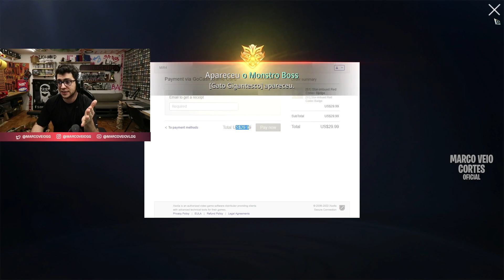MARCO VEIO EXPLICA PORQUE PREFERE CASHAR PELO REI DOS COINS NO MIRINHA | MIR4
Aeeee, tamo com parceira com o Rei dos Coins xDDD
Quem puder fortalecer, usa o nosso link tmj o/: